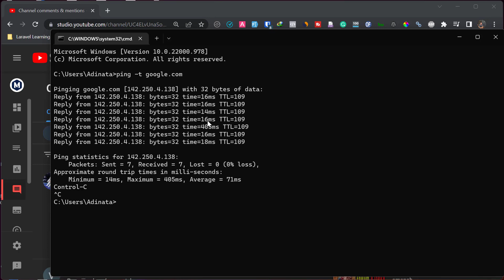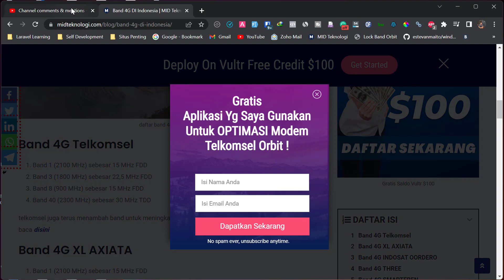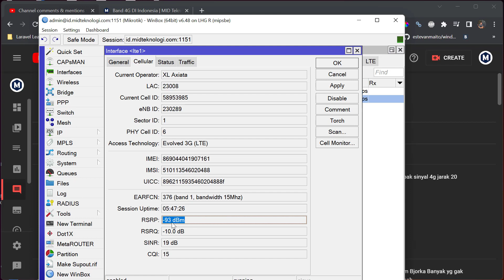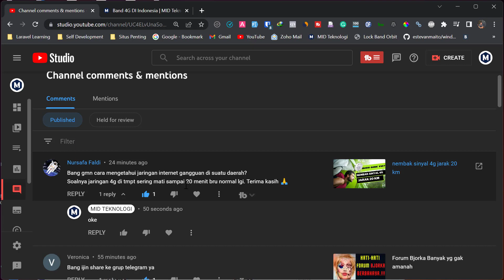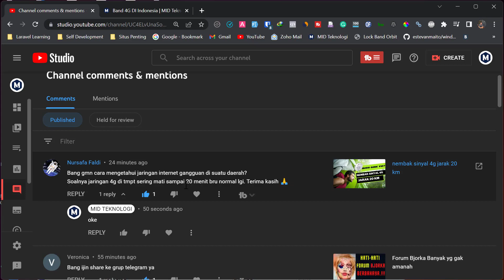cara mengatasi internet 4g sering hilang timbul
# video ini berisi tips cara mengatasi internet 4g sering hilang timbul